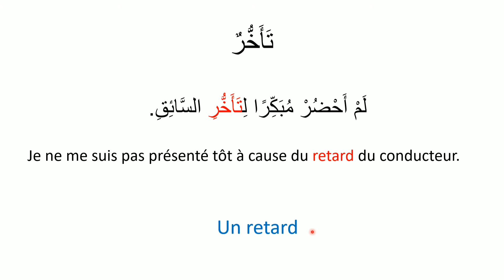L'arabe Littéraire En Plus Clair Mot du jour 4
Cette série de vidéos consiste à publier des mots d'arabe simple dans un premier temps avec leurs sens en français. Je donne également une phrase comme exemple pour savoir comment s'emploie le mot.
Je vous présente dans la première et deuxième vidéo comment noter ces mots d'arabe dans votre cahier. N'hésitez pas à mettre cela en pratique afin de bien retenir ces nouveaux mots.